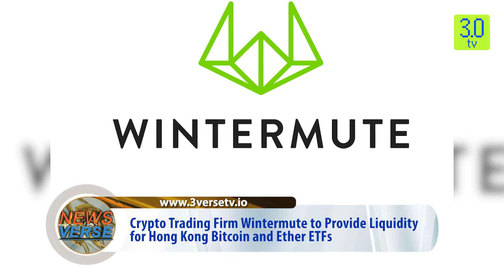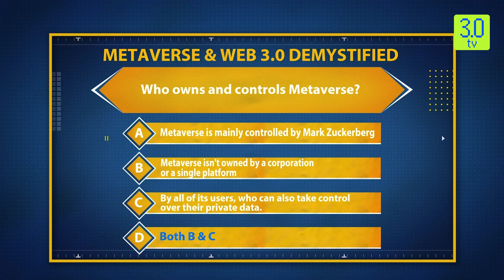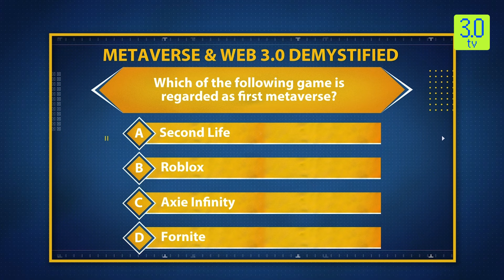The Coin Monitor 9th May 2024 | 3.0 TV